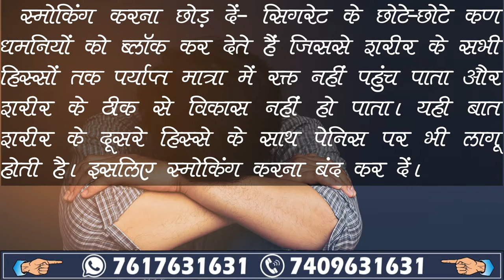Jeevan Jyoti Ayurveda | P-Largo Capsule detailed review in hindi | महत्वपूर्ण जानकारी व लाभ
Information about Jeevan Jyoti Ayurveda Pure Herbs P-Largo Capsules for increase male organ.

P-Largo Capsules Penis enlargement capsules that help man to increase the size of their male organ naturally and improve erection strength and power to penetrate deeper and firmer. P-Largo Capsules increase blood flow to the male genital areas resulting in thicker, fuller, and larger erections. The unique combination of powerful herbs in the capsules helps to increase the size of the erectile tissue chambers, thus enhancing both length and width by enabling them to hold more blood.

Key Ingredients:
Zingiber Officinale, Eclipta alba, Crocus Sativa, Glycyrrhiza glabra, Mucuna Pruriens, Cuscuta reflexa, Hyoscyamus niger, Myristical Fargrans, Asparagus Racemosus, Orchis Latifolia, Withania Somnifer, Nigella Sativa.

Key Benefits:
• Increase the size of men’s penis and get better orgasm.
• Night fall, lack of satisfaction in sex.
• Premature Ejaculation, Weakness in nerves due to masturbation, Curvature of the penis.
• Impotence, Sexual satisfaction, libido will be awakened.
• Weakness in penis veins due to any other reason. Keep your sperm healthy.

Directions For Use:
1-2 Capsules twice daily or as directed by the physician.